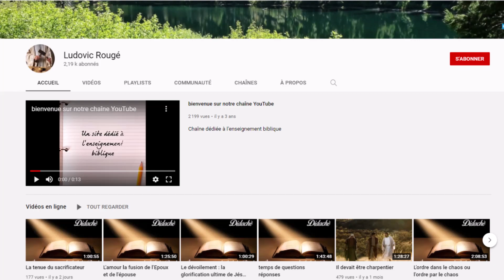Ludovic Rougé prêche le vrai Évangile